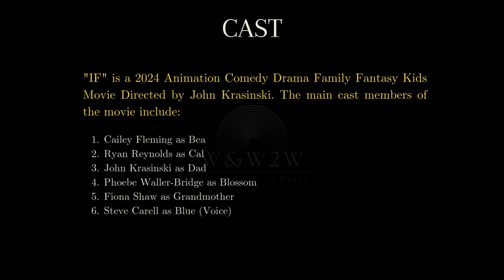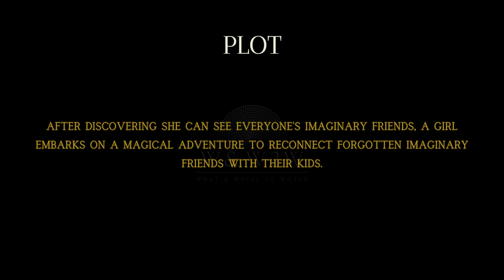Imagine the Impossible: IF (2024) - OTTChoices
🌟 What We Offer:

* Movie Reviews
* Genre Spotlights
* Daily Watchlists
* Viewer Engagement

Streaming Platform Updates: Stay informed about what's new on popular streaming services.